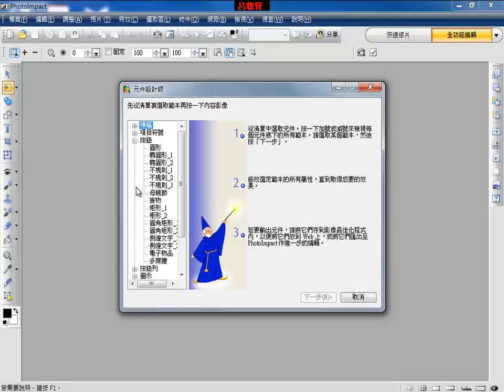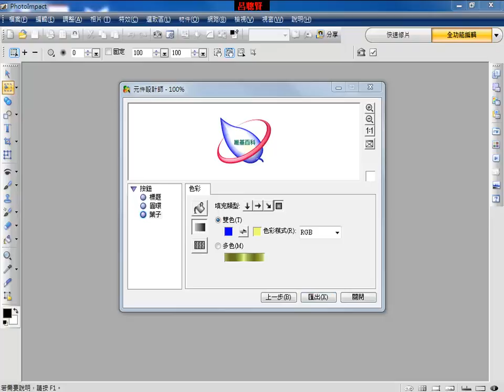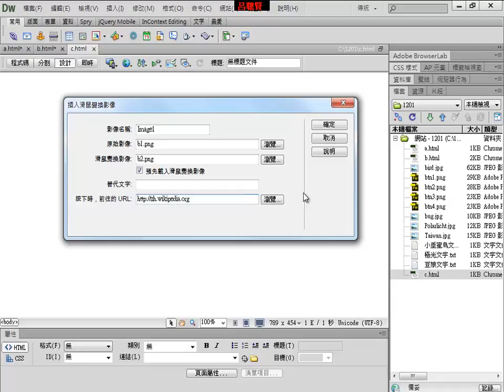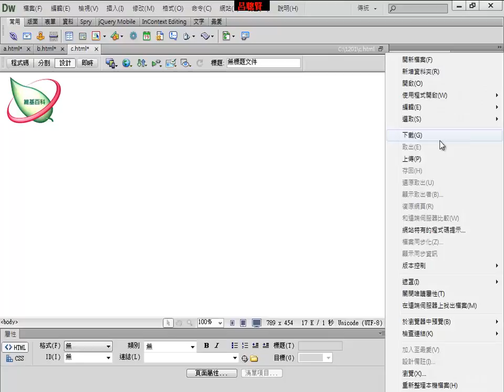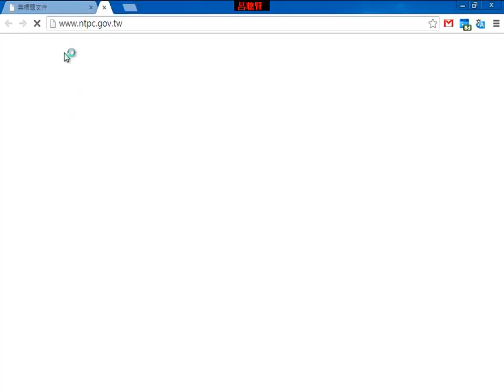DreamWeaver_b02_互動式圖像